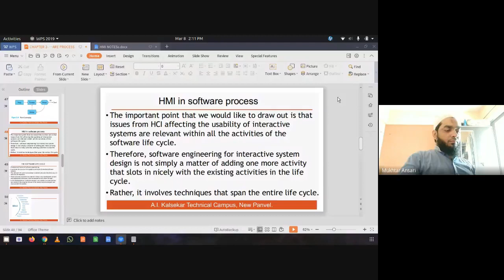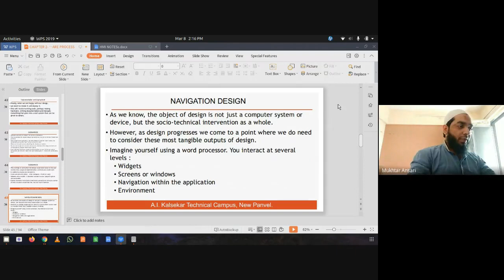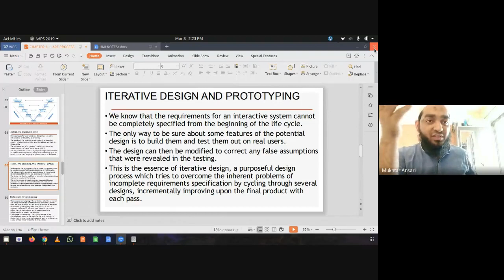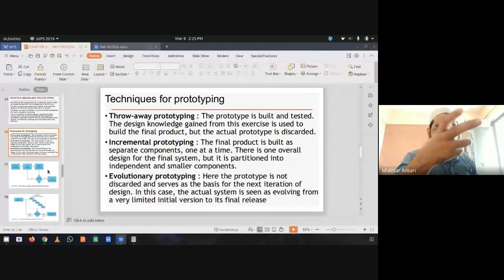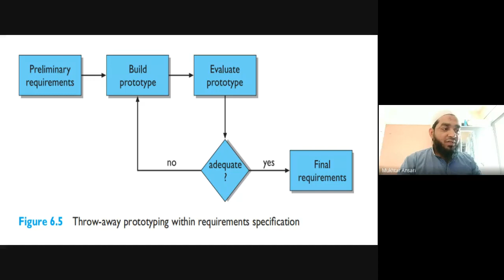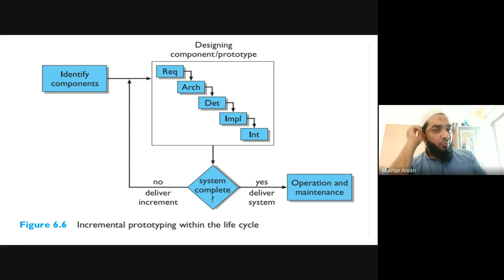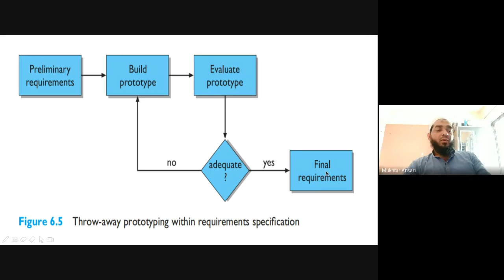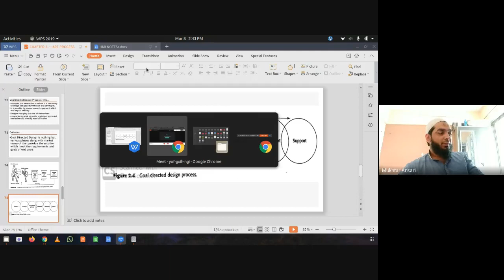LECTURE NO 17 - ITERATION AND PROTOTYPING, PROTOTYPING TECHNIQUES - HMI 08 03 2021